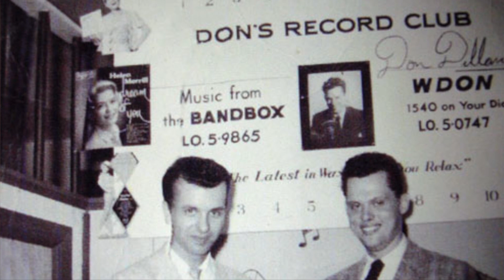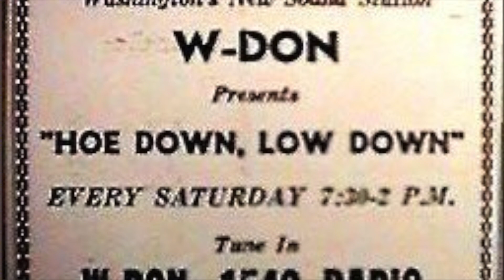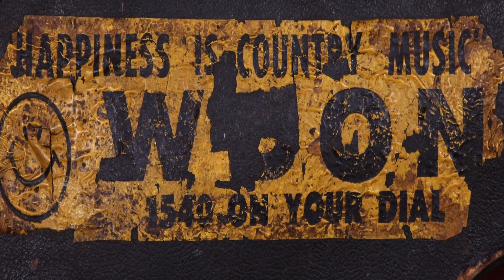Red Allen & Frank Wakefield WDON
Red Allen & Frank Wakefirld 1963 WDON Radio Broadcasts